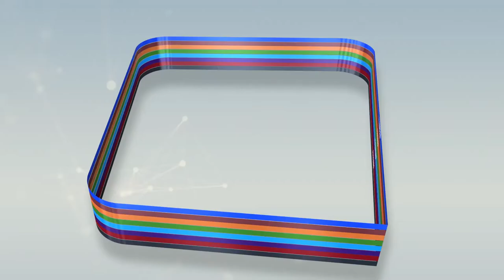1er numéro Emission Tek co ci Yon: invité Alioune DIENG enseignant coordinateur USL Touba